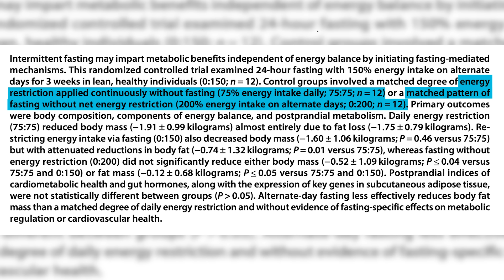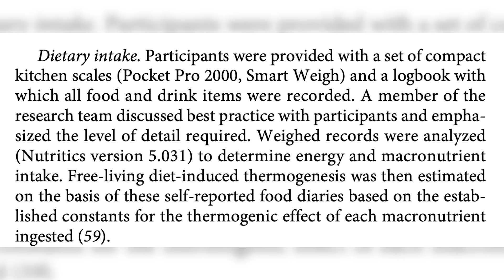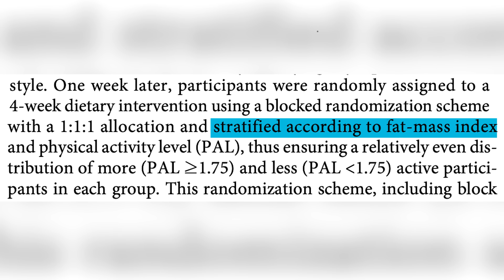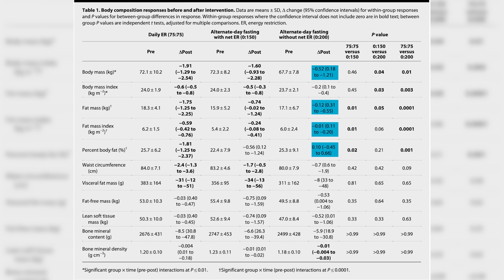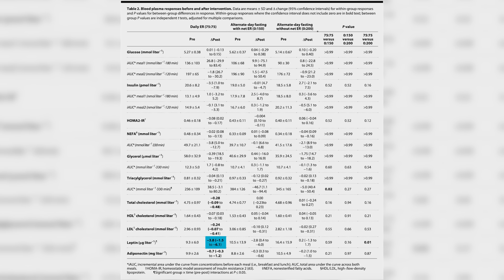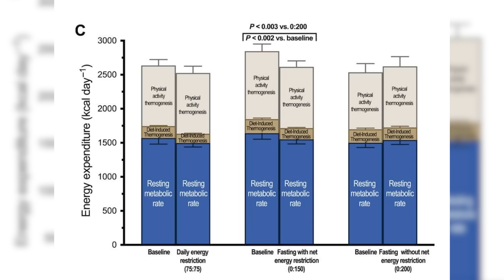Autophagy Mode Debunked | Educational Video | Layne Norton PhD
Other papers showing no difference when calories are equated between fasting & non-fasting protocols: